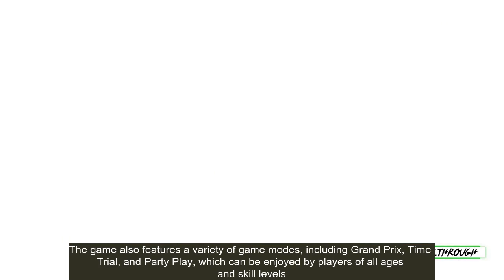The 6 Funniest Racing Games on Xbox360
Are you looking for some lighthearted fun in the world of racing games? Look no further! In this video, we've compiled a list of the 6 funniest racing games available on Xbox360. From wacky obstacles to quirky characters, these games are sure to make you laugh out loud.

We start off with the classic kart-racing game, "Sonic & All-Stars Racing Transformed," where you'll race as your favorite Sega characters through wild and imaginative tracks. Next up is "F1 Race Stars," where you'll experience Formula 1 racing with a comedic twist.

Moving on, we have "Split/Second," a game that combines high-speed racing with explosive stunts and set pieces. We also feature "FlatOut: Ultimate Carnage," a game that's all about creating as much destruction as possible while racing.

Our fifth game on the list is "Blur," where you'll race through neon-lit tracks and use power-ups to take down your opponents. And finally, we round out the list with "Burnout Paradise," a game that's all about causing as much chaos and destruction as possible.

So sit back, relax, and get ready to laugh along with us as we count down the 6 funniest racing games you can play on Xbox360.